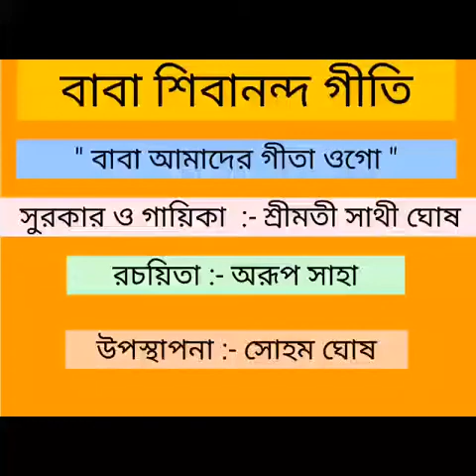Baba amader geeta ogo- written by Arup Saha. Music composition and Singing by Sathi Ghosh.